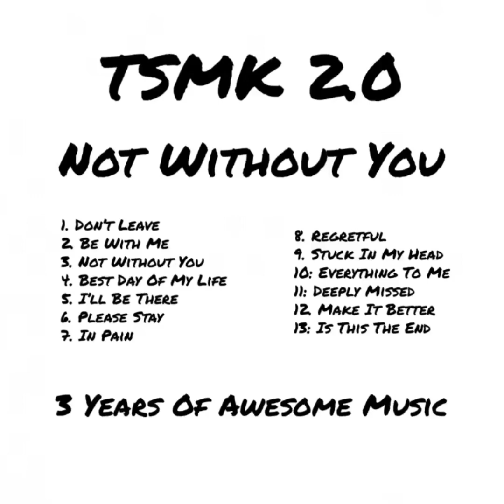Best Day Of My Life